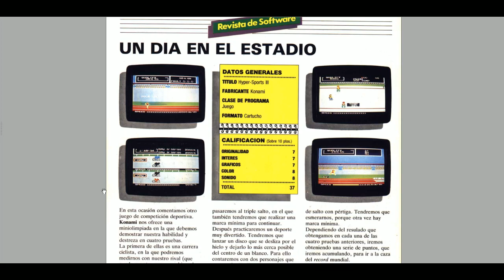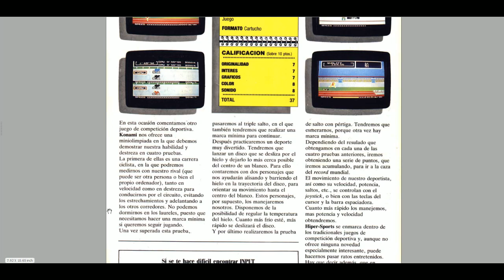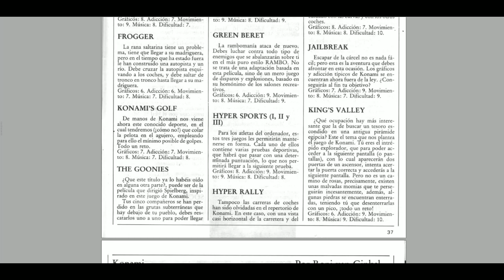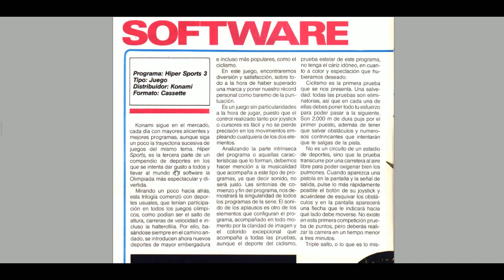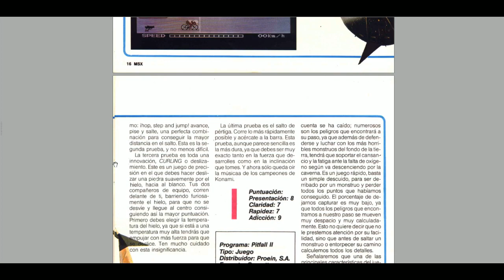Hyper Sports 3 (Konami, 1985) MSX [026] El Kiosko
Hoy nos toca revisitar en El Kiosko, Hyper Sports 3 de Konami para MSX.